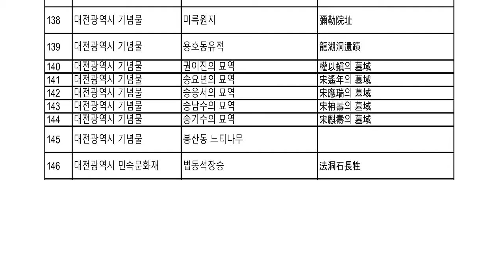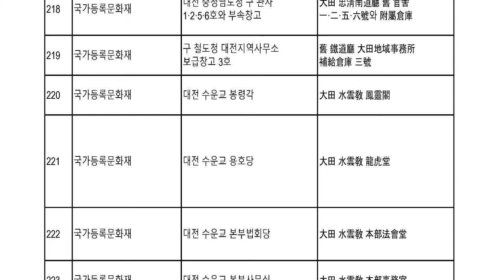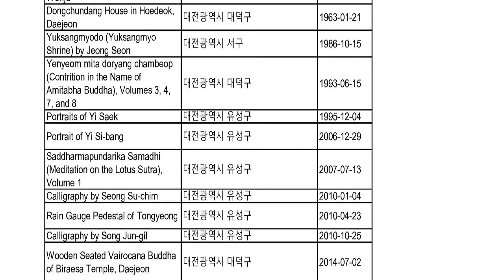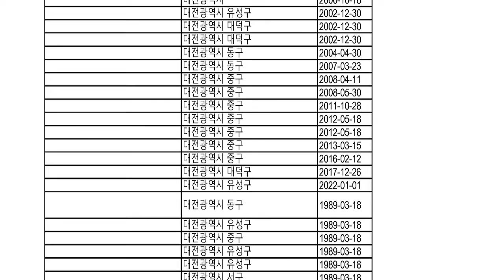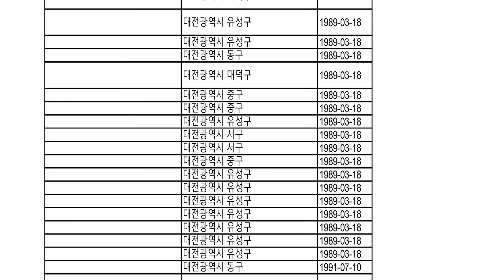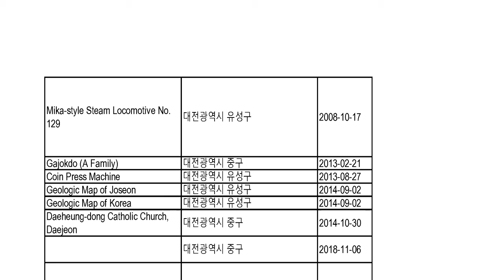광역자치단체 문화재 목록, 대전광역시